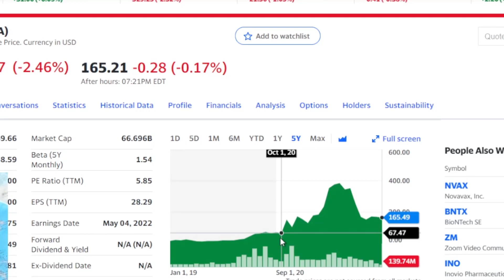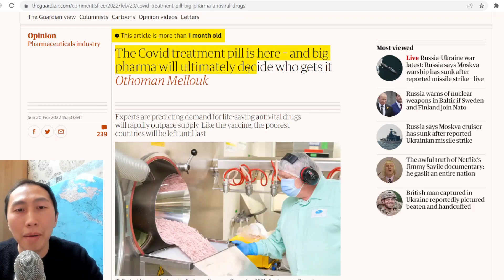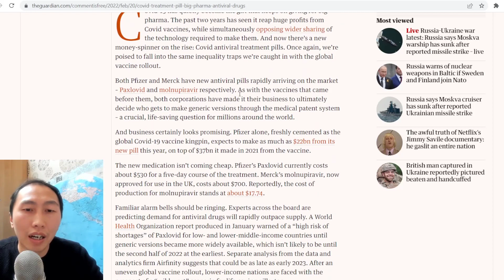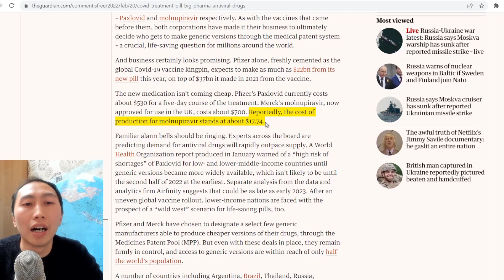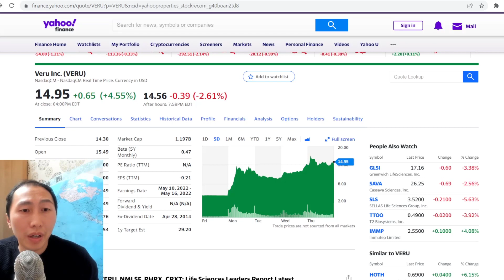Veru to be the next Moderna?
It hasn't felt like it was too long ago when I was looking at the Moderna stock and thinking about the potential it had with the covid vaccine. Now we are looking at something similar situation around Veru and the potential this has for the stock and the companies financials if they can get FDA approval for their product.